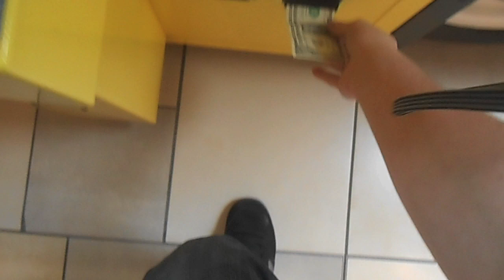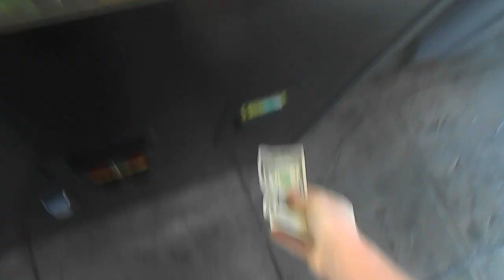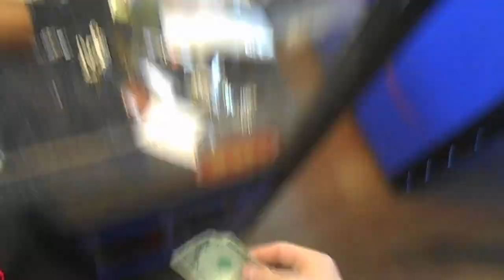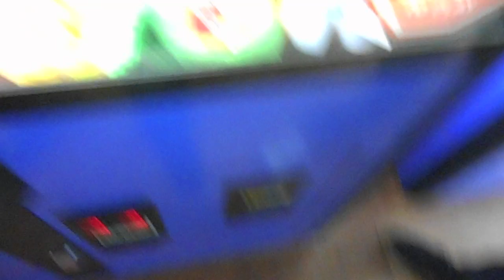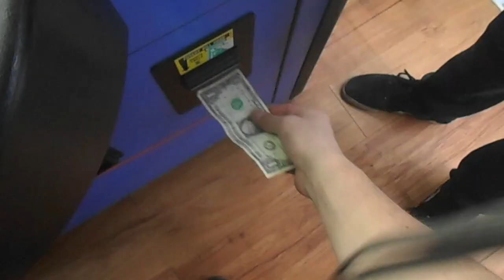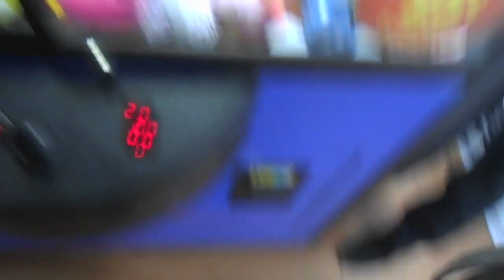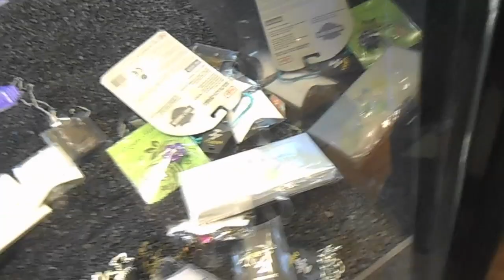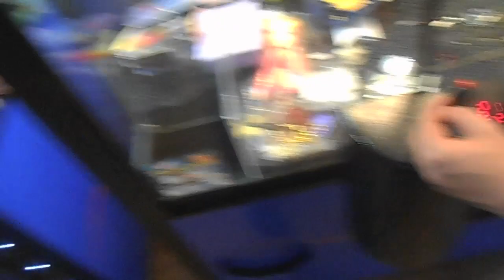Claw Co Op With Cranereel!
Cranereel's Channel Below!